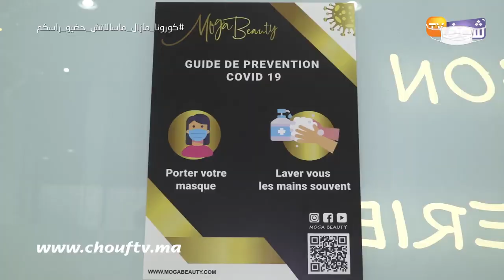هام للنساء..خبيرة تجميل تكشف آخر تقنيات تزيين الحواجب وتغيير لون "الشفتين" إلى الوردي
كشفت خبيرة تجميل عن آخر التقنيات المعتمدة والتي يمكن الاستعانة بها من أجل تزيين الوجه.